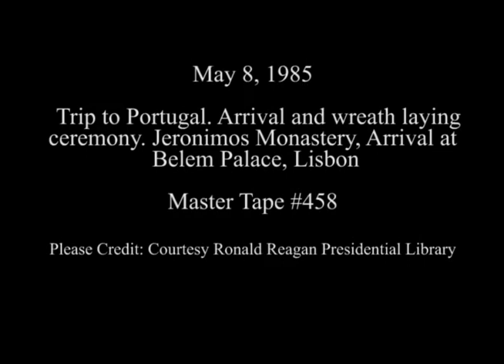President Reagan's laying a Wreath at Jeronimos Monastery in Lisbon on May 8, 1985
Full Title: Trip to Portugal. Arrival and wreath laying ceremony. Jeronimos Monastery, Arrival at Belem Palace on May 8, 1985

Transcript:  N/A

Production Date: 5/8/1985

Access Restriction(s):Unrestricted
Use Restriction(s):Unrestricted